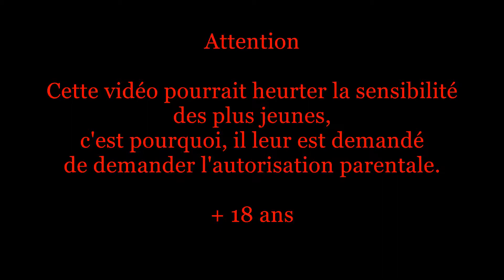Car crash compilation N-28 # Horrible Accidents car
A collision may hide another, so attention to sensitive souls.
This shows the reality and can sometimes shock the most sensitive.
Connections:
Soon for new adventures.